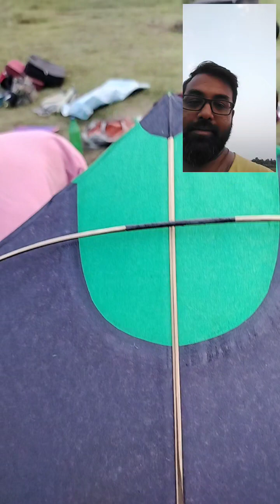PATANG BAZI ON 1ST MAY S.L.K.C vs DAKKHINESWAR KITE CLUB ON 1ST MAY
patang

patang bazi patang bazi

patang bazi

patang wala

patang song

patanjali

patang patang

patang kaise udate hain
kite collection vikash kite club

lackno

kite collection vikas kite clublucknow

kite flying best khichai

kite flyer somen ghosh

kite

kite collection

kite flying

kiteretsu

kiteretsu old full episodes
maidani patang

maidani patang bazi

maidani patang baaz

maidani patang ki video

maidani patang wali

maidani patang price

maidani patang dikhaiye

maidani patang page

maidani patang kaise banate hair

maidani patang kaisi hoti hai
manjha making bareilly

manjha nmaking

manjha making at home

manjha making full process

manjha making video

manjha making process

manjha making machine

manjha making ahmedabad

manjha making 2024

manja making factory
manjha collection

manjha collection video

manjha collecting machine

best manjha collection

manjha ka collection

patang manjha collection

my manga collection

kite manja collection